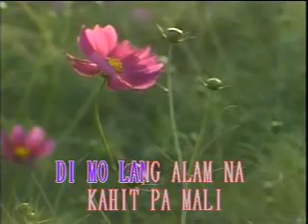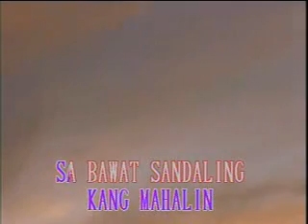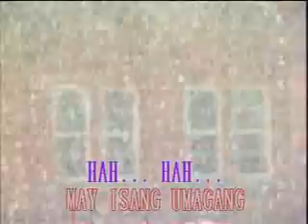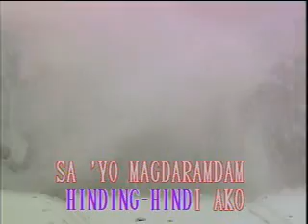Hiram by Zsa Zsa Padilla - Karaoke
Hiram by Zsa Zsa Padilla

Esperanza Perez Padilla (born May 28, 1964), known professionally as Zsa Zsa Padilla (Tagalog: [ˈʃaʃa paˈdɪʎa]), is a Filipino actress and singer from the Philippines. As a vocalist, she has performed in prestigious local and international stages.